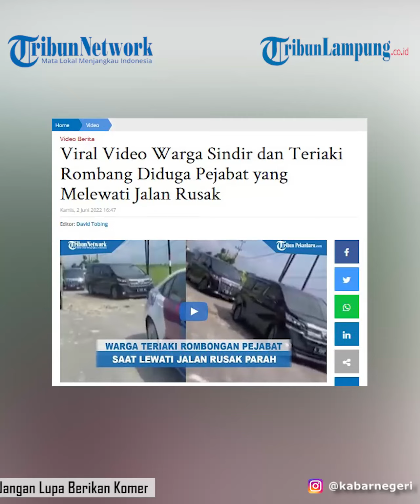Viral Warga Sindir Diduga Rombongan Pejabat saat Lewati Jalan Rusak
Video tersebut diunggah diakun instagram @kabarnegeri pada Kamis (2/6/2022).
Terlihat sebuah mobil patwal Polisi yang tengah mengawal rombongan mobil mewah yang sedang melintasi salah satu jalan rusak parah.
Rombongan mobil tersebut terlihat berjalan sangat lambat karena kondisi jalan yang sangat rusak.
Dalam video tersebut seorang warga sedang merekam dan meneriaki rombongan dengan kalimat "Cek eroh dalane, cek eroh dalane. Monggo dinikmati bosku" (Biar tahu jalannya, biar tahu jalannya. Silahkan dinikmati Bosku) "piye pak, dalane uenak pak!" (bagaimana pak, jalan enak kan pak!).
Warga kesal lantaran jalan tak kunjung diperbaiki oleh pemerintah setempat.
Diketahui lokasi jalanan rusak itu berada di lamongan, tepatnya di Desa Pucangro, Kecamatan. Kalitengah. Lamongan.
Sontak unggahan tersebut mendapat beragam komentar warganet.